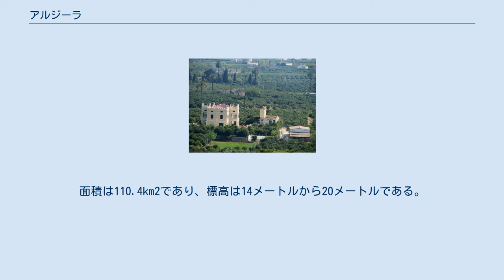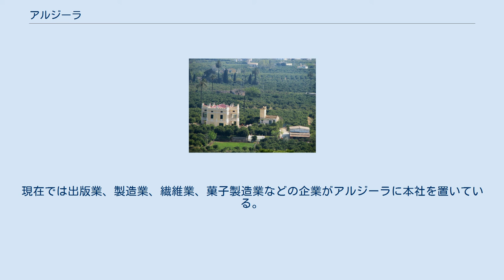アルジーラ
アルジーラ（カタルーニャ語: Alzira: カタルーニャ語発音: [aɫˈziɾa]）は、スペイン・バレンシア州バレンシア県のムニシピ（基礎自治体）。
スペイン語ではアルシーラ（スペイン語: Alcira: スペイン語発音: [alˈθiɾa]）だが、バレンシア語表記が公式名である。
リベラ・アルタ郡の政庁所在地である。
 アルジーラの中心広場と通り バレンシア州バレンシア県の南部、フカル川の南岸（左岸）に位置する。
面積は110.4km2であり、標高は14メートルから20メートルである。
バレンシア州の州都かつバレンシア県の県都であるバレンシアからの距離は約40キロメートルである。
自治体域は完全に二分されており、東側に中心集落がある。
 バレンシアとアリカンテ県の県都アリカンテから鉄道路線が伸びている。
バレンシアに向かう路線はセルカニアス バレンシアに組み込まれており、セルカニアスの2号線はバレンシア1からアルジーラやシャティバを経由してモヘンテ/モイシェントに至っている。
道路ではバレンシアからA-7号線またはAP-7号線でアクセスすることができる。
 アルジーラの気候は典型的な地中海性気候であり、夏季も冬季も極度な気温にはならない。
年降水量は少なく、季節によって不規則である。
一般的には乾燥する時期の後に豪雨に見舞われる。
城壁の外側はヤシ・オレンジ・クワの木々や水田に囲まれている。
 イスラーム時代の城壁 古代ローマ時代のサエタビクーラ(Saetabicula)、またはローマ以前のスクロ(Sucro)は、しばしばアルジーラであるとされる。
19世紀の歴史学者であるビセンテ・ボッシュは、「町が大スキピオによって奪われた紀元前206年のスクロの反乱は、今日のアルジーラの町から数キロメートル東のフカル川河口で起こった」と書いている。
 この町はイスラーム教徒によって、Jazirat Shukr (アラビア語: جزيرة شَقْر‎)という名称で建設された。
「フカル川の土地」という意味を持つ。
イスラーム時代には500年以上にわたって交易拠点として繁栄した。
この町には地方行政組織があり、著作家・哲学者・法曹にとっての文化的拠点とみなされていた。
 1242年12月30日にはキリスト教徒のアラゴン王ハイメ1世がこの町を征服した。
フカル川に近接していることからたびたび洪水の被害に遭っており、特に1472年、1590年、1864年、1916年、1982年、1987年には大きな被害を受けた。
 20世紀半ばまで、アルジーラの経済の原動力は農業だった。
もっとも重要な農作物はオレンジであり、地元の農業協同組合によって管理されている。
20世紀には農業を基盤とする経済から、商業インフラと関連サービスを備えた多様な産業を持つ都市に転換した。
現在では出版業、製造業、繊維業、菓子製造業などの企業がアルジーラに本社を置いている。
今日のアルジーラは、周囲の約30万人の人口に影響を与える商業都市である。
1999年にはPFI方式によってリベラ病院（250床）が設立された。
 ムルタ修道院